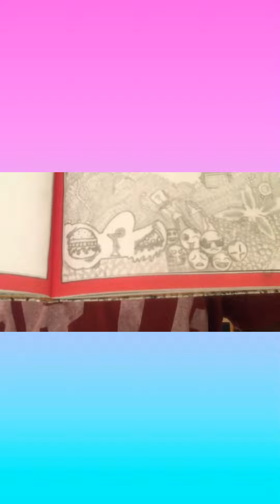😎✍️My latest drawing (for professional)✍️😎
The first thing we did in the morning 😂(WITH PYJAMAS)